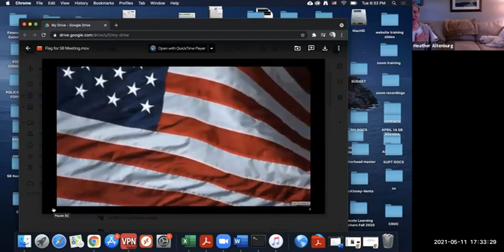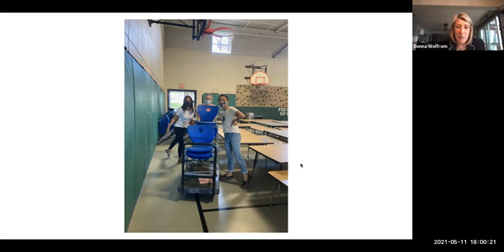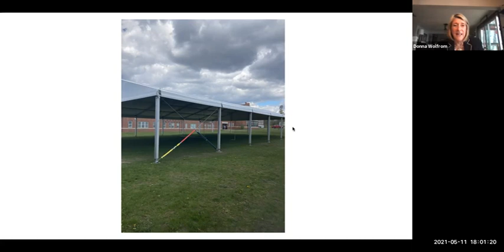School Board Business Meeting 05/11/2021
Cape Elizabeth School Board Business Meeting
Tuesday, May 11, 2021
6:30 p.m.